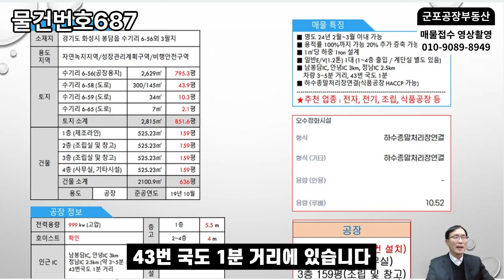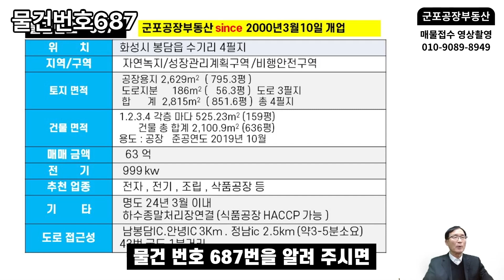687 화성공장매매 전자부품 식품공장HACCP가능 주변주거지역 직원채용용이 화성부동산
✔ 상호:인터넷공인중개사
✔ 대표: 오두환   등록번호 가3663-882
안녕하십니까 군포공장 부동산입니다
이번에 소개할 물건은 화성
봉담에 있는 전자부품 또는 식품공장 매매입니다
위치 화성시 봉담읍 수기리 자연녹지지역
성장관리계획구역 입니다
토지 면적 4필지 852평
건물 4층 건물입니다 각층 159평 합계 636평
용도 공장 2019년 10월 준공했습니다
매매 금액 63억
추천 업종은 전자 전기 조립 식품공장 좋습니다
명도 바로 가능합니다
하수 종말처리장 연결되어 있어 식품공장도 좋습니다
도로 접근성이 좋습니다
남봉담IC 안녕IC 정남IC가 인접해 있으며
43번 국도 1분 거리에 있습니다
토지와 건물 현황입니다
매물 위치입니다
교통 입지 조건입니다
수원 삼성전자 본사 약 20분 거리에 있습니다
주변 주거지역으로 직원 체용이 용이하고
하수종말처리장 연결되어 있어 식품공장 좋습니다
큰 마당있어 활용도가 좋습니다
엘리베이터입니다
1층을 보시겠습니다
높이 5.5M
2층을 보시
3층을
보시겠습니다
4층을 보시겠습니다
건물 깨끗합니다
입주도 바로 가능합니다
요약해서 다시 한번 소개를 하겠습니다
위치 화성시 봉담읍 수기리
토지면적 4 필지 852평 건물 4층 건물입니다
합 636평
매매 금액 63억 현황을 한 번 더 보시면서
궁금한 점이 있으시면 상단에 있는 전화번호로
물건 번호 687번을 알려 주시면
자세히 설명을 드리겠습니다